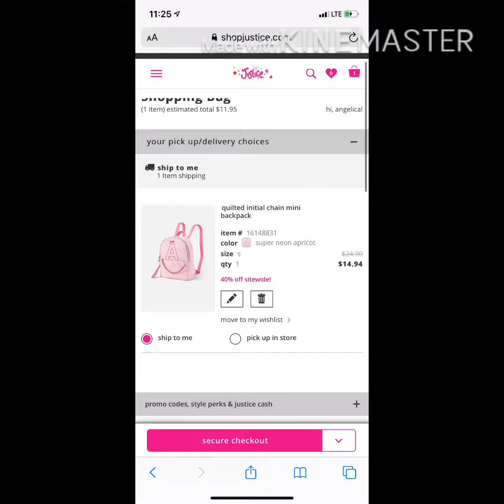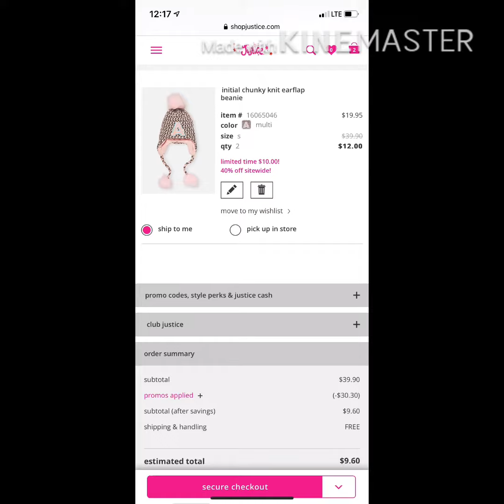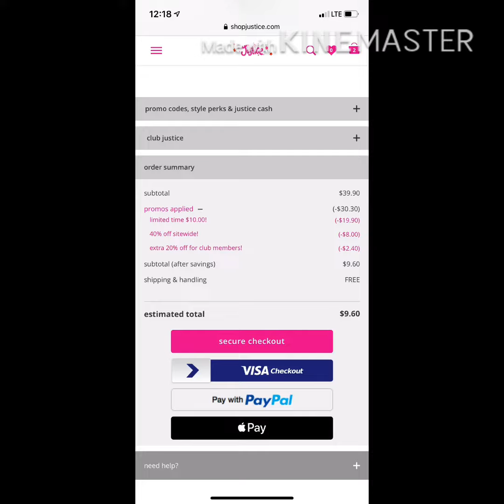A correr A JUSTICE TIENDA DE NIÑAS MOCHILA, GORRITOS ,GUANTES SÚPER BARATOS 😍😍😱